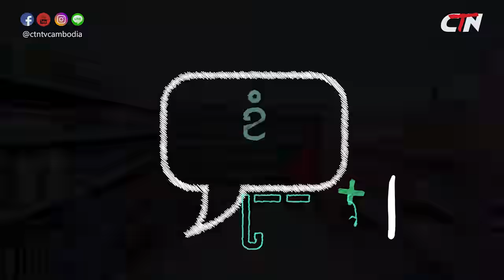សំណើចគ្រួសារខ្ញុំ វគ្គ នៅក្នុងផ្សារទំនើប និងការងារផ្ទះ |​ My Funny Family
រឿងកំប្លែង "សំណើចគ្រួសារខ្ញុំ" មានចាក់ផ្សាយរៀងរាល់ថ្ងៃអាទិត្យ វេលាម៉ោង ៧៖៣០នាទីយប់ នៅលើកញ្ចក់ទូរទស្សន៍​CTN TV